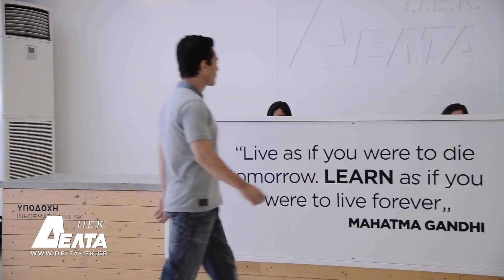Νέα Σχολή Αγροτικής Κατάρτισης από το ΙΕΚ ΔΕΛΤΑ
Το 72,5% των αγροτών πιστεύει πως η ελλιπής ενημέρωση και κατάρτιση σε θέματα τεχνολογίας και καινοτομίας είναι το σημαντικότερο πρόβλημα του αγροτικού τομέα σήμερα.

Το ΙΕΚ ΔΕΛΤΑ πρωτοποριακά δίνει τη λύση στο πρόβλημα αυτό με τον κλάδο των αγροτικών σπουδών.

Ένας παραδοσιακός κλάδος.

Δώδεκα σύγχρονες ειδικότητες.

Σήμερα οι αγρότες σπουδάζουν αποκλειστικά στο ΙΕΚ ΔΕΛΤΑ και γίνονται εξειδικευμένοι επαγγελματίες με γνώση και πρακτική κατάρτιση. Εφαρμόζουν μελέτες και νέες μεθόδους χειρίζονται όλη τη σύγχρονη τεχνολογία, παράγουν και προωθούν τα προϊόντα τους.